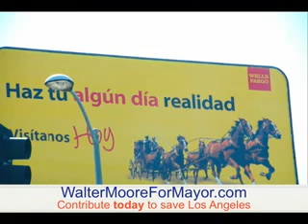LA Mayoral Candidate-Moore Racism!!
Make LA an 'American' city?

We in LA know it was founded by a group of Spanish/indios/mulatoes before there were any Gringos, here! What planet does this guy exist on?
But that's okay, anything to make a buck these days!
This city was not founded by people that look
like him. This city is older than our nation.
Our Constitution of the state of California is written in TWO LANGUAGES.
Walter do you know what those languages  are?
What an idiot!
Learn a bit, then expound your balogney some where else.
Tell those businesses to give up their share of the market.
Then go crawl under the rock from whence you came, where you were birthed from hate. Maybe you can propogate!
Too late buddy, One in four AMERICANS, yes Americans, in kindergarten are latino, you really come off ugly dude. And my ancestors are the people who were here on this land before it was the US.
There will be alot of AMERICANS who will hate you for your perasecution of them very soon, not a happy place to be as an old man.
Dude we are AMERICANS, get off it.
Many of us are in service.
Your persecution of our Mayor does not go over well, and you are just a puppet to your funders. Be a part of a solution.
What are your solutions?